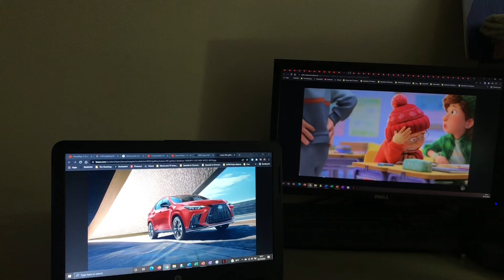Turning Red screenshots and a Red Lexus NX 350h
I am super pumped up to watch this film. I hope Disney+ is coming to the Philippines because seeing all those promos on YouTube and more screenshots makes my levels to see this film went through the roof.

Also since this film Turning Red takes place in Toronto, Canada I found a Lexus NX 350h on the Lexus website. It’s a red color to match with the title of the film and it was assembled in Canada.